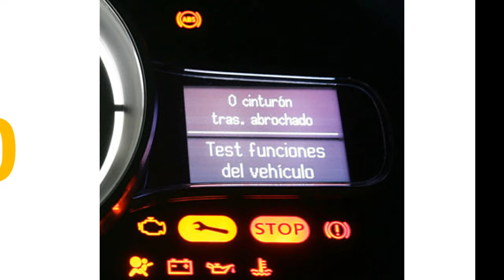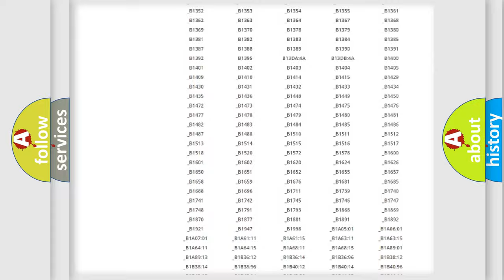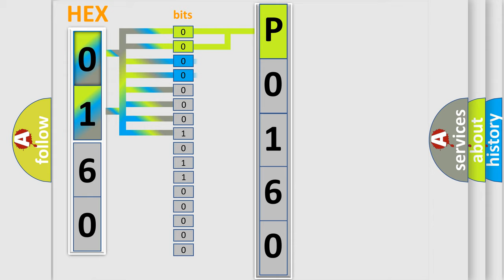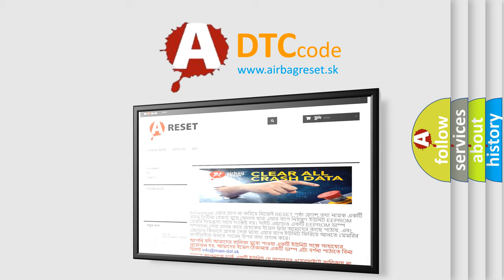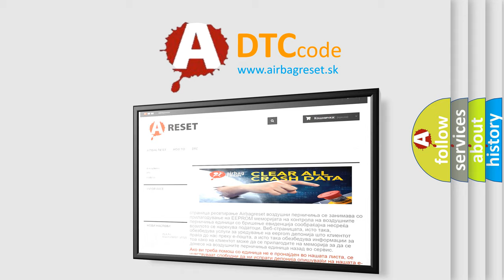DTC Pontiac P0160 Short Explanation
Contents:
0:21 Basic DTC analysis according to OBD2 protocol standard.
1:48 Insight into programming
2:58 A diagnostically understandable description of the Diagnostic Trouble Code
3:05 Basic error definition

Make:
Pontiac
Code:
P0160
Definition:
Idle Switch Circuit Malfunction
Description:
Engine running and the PCM detected the Closed Throttle switch indicated "on" with the throttle in "closed" position during the test.
Cause:
Closed throttle switch signal circuit to TCM is openClosed throttle switch signal circuit to TCM is shorted to groundClosed throttle switch is damaged or has failedTCM has failed